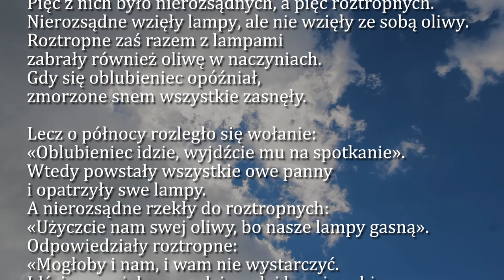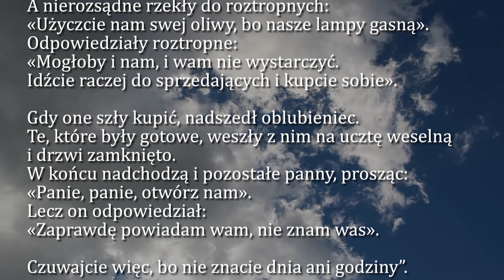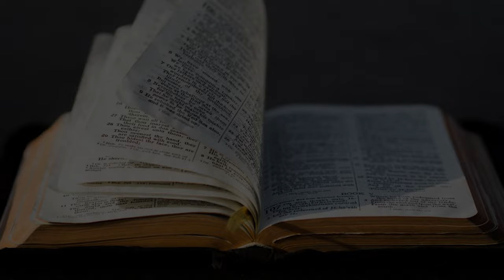Dobra Nowina na dziś | 30 sierpnia - Piątek, XXI tyg. zwykłego